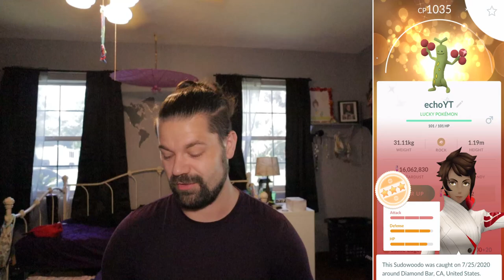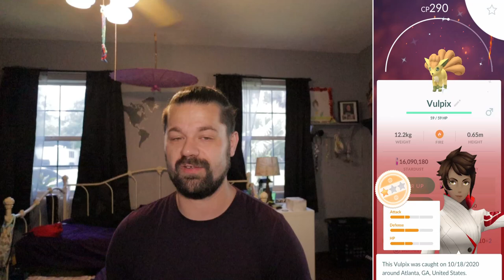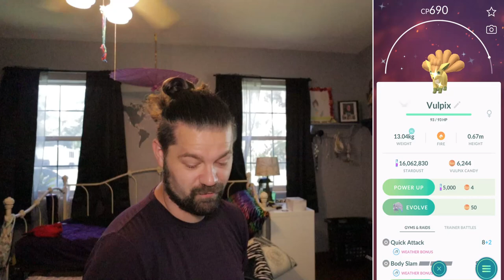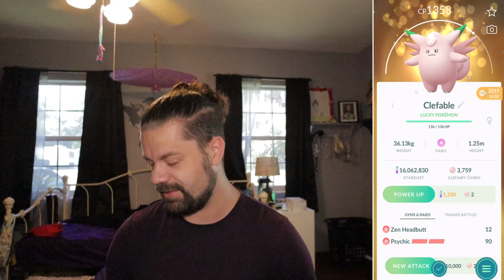*HALLOWEEN 2020* SHINY SPIRITOMB, GEN 8, NEW COSTUME POKEMON, LUCKY SHINY TRADES, & MORE! Pokemon GO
LADIES & GENTLEMEN... IT'S TIME FOR HALLOWEEN 2020 in Pokemon GO! We have new gen 8 pokemon, new shiny pokemon, and new mega pokemon! Check it out in the video! They both help! Tell me down in the comments how your events have been going and what shinies you've gotten recently!

Jeszi Towne
SusieQ
Brian Edwards
Jessica Blaha
Durwin Juan
BluvsPlace
DefeatedSouls
CoryMatt
Chris Hamilton
David
Shaun Stone
John Gannon
Joe Carsella
Thomas fritzinger
Yadira Gamez Plascencia